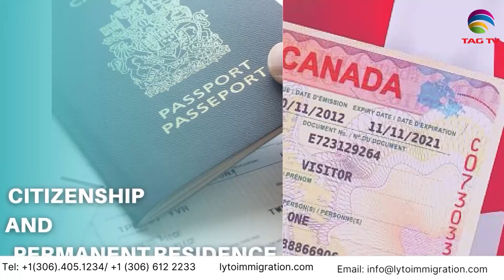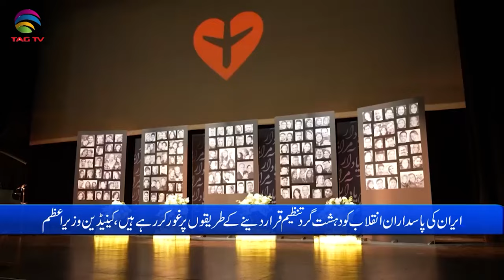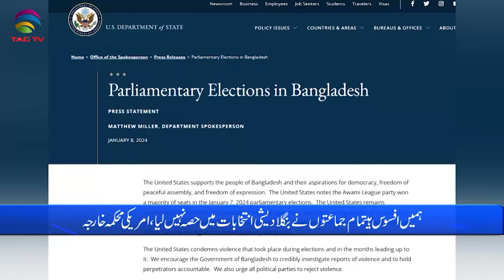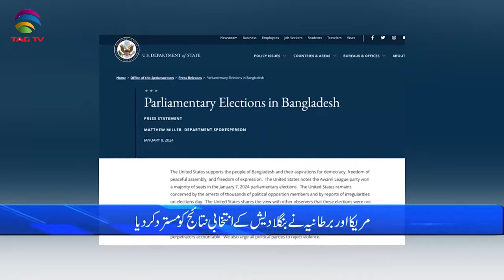International and Canadian News - Jan 09 , 2023